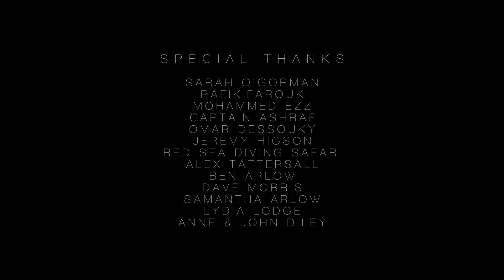The Arrival | Panasonic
Share Your Vision | EVA1 Video Contest

Filmmakers are invited to share their videos shot on EVA1 and compete for €5.000/$6.000. A stellar judging panel of film-makers and cinematographers are going to select two winners, one in the Fiction and Nonfiction category.

CREDITS:
4K DCI MP4
Stereo Audio

Cinematography: David Diley, UK
Sound Design and Audio Mix: David Lawrie
Edited by: David Diley
Colourist: David Diley

CATEGORY:
Non-Fiction